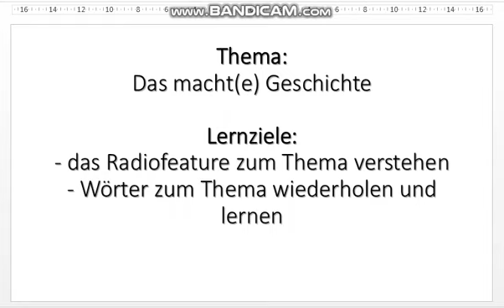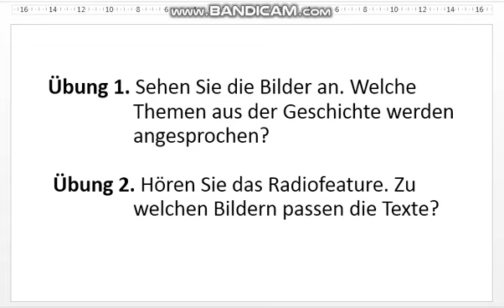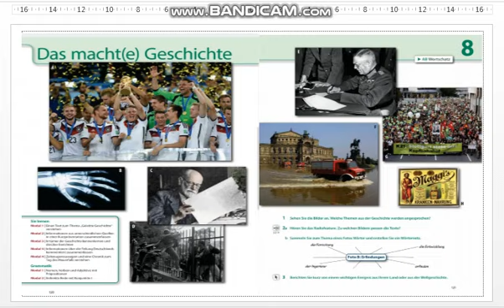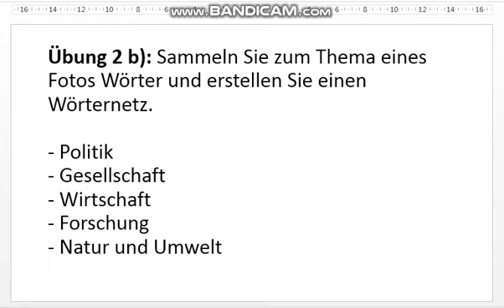Das macht Geschichte.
Фаннинг номи: Асосий ўрганилаётган тил.
Мавзу: Das macht Geschichte.
Ўқитувчи: ЎзМУ.ХФФ, немис филология кафедраси катта
ўқитувчиси Фотима Умирзақова.